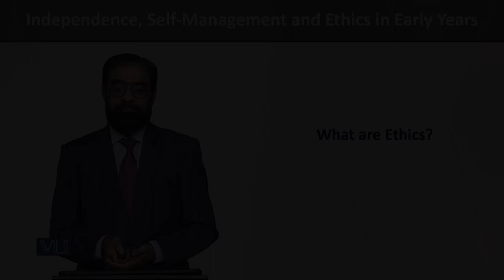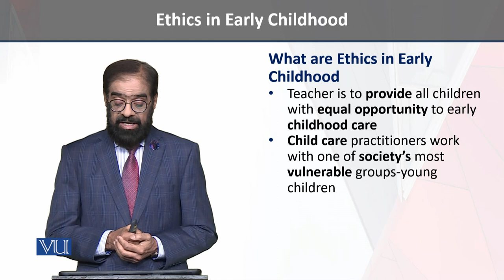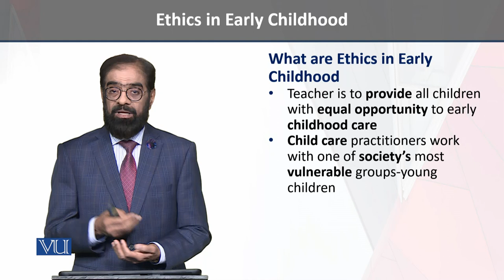What are Ethics? | Independence, Self-Management, and Ethics in Early Years | ECE204_Topic188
Topic188: Ethics in Early Childhood - What are Ethics?
By Dr. Tariq Mehmood